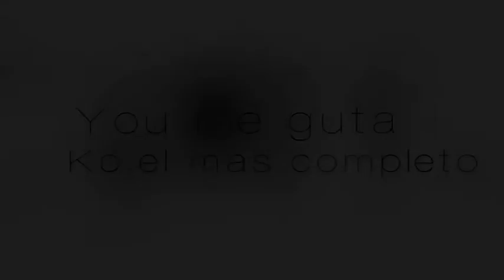ZUMBA BOOTY/LEG WORKOUT KO EL MAS COMPLETO - YOU ME GUTA (WORKOUT BOOTY/LEG.)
My choreo to "ko el mas completo - you me guta" (booty/leg workout.)